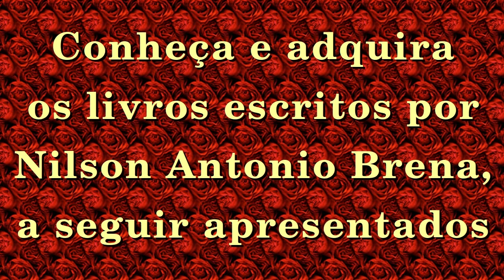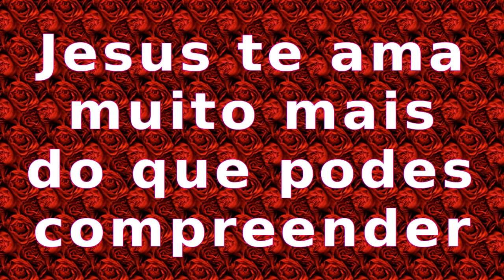Sinopse do Livro "A Santíssima Trindade e a Astrologia" - Nilson Antonio Brena - 15/11/2017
Veja a seguir os "links" para comprar nas livrarias:

Livraria Saraiva
E-book "A Santíssima Trindade e a Astrologia"

O livro "A Santissima Trindade e a Astrologia", em sua 2ª Edição revista e ampliada, traz explicações sobre a Santíssima Trindade, buscando a compreensão do significado do Pai, do Filho e do Espírito Santo. A obra fala de uma possível relação da Astrologia com a Santíssima Trindade. É apresentada a relação de cada um dos 12 signos astrológicos com seu respectivo aspecto da Santíssima Trindade. O livro oferece valiosos conhecimentos necessários à formação do caráter. Em formato eletrônico e-book, o livro pode ser lido em smartphone, tablet, computador, etc.

GRÁTIS - OUTROS LIVROS DO AUTOR EM PDF

Veja outros livros do autor, o Biólogo brasileiro Nilson Antonio Brena:

"Câncer: Sugestões de Pesquisas Científicas para sua Cura"

"Como Parar de Fumar: Dois Métodos para Abandonar o Cigarro"

"A Chuva Ácida e os seus Efeitos sobre as Florestas"

Estas obras podem ser baixadas GRÁTIS em formato PDF no "site" do autor:

LIVROS DO AUTOR À VENDA NAS LIVRARIAS

Os e-books também estão à venda nas livrarias, veja alguns "links" a seguir:

O Biólogo Nilson Antonio Brena profere PALESTRAS GRÁTIS em sua empresa, clube, sindicato, escola, faculdade, emissora de rádio, emissora de televisão, etc. Escolha um dos temas das palestras que o autor apresenta no YouTube, Facebook e outras redes sociais, ou sugira o tema desejado e Nilson Antonio Brena verificará a possibilidade de criar uma palestra com o assunto que você necessita.

GRÁTIS - PAPÉIS DE PAREDE PARA CELULAR